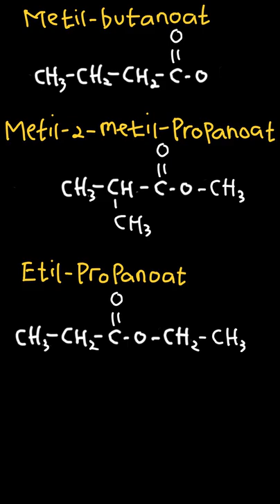22. Tuliskan isomer rantai dari senyawa C ... | Mandiri Kimia S | Kelas 12 | 4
✅ Dalam video ini kita akan membahas: 22. Tuliskan isomer rantai dari senyawa C _5 H _{10} O _2 .
Tema:
Kelas: 12
Mata Pelajaran: Kimia
Bab: 4
Buku: Mandiri Kimia SMA/MA kelas X

👉 Buku yang telah tersedia:
{PLAYLIST_LINK}
Di mana kamu dapat menemukan kami?